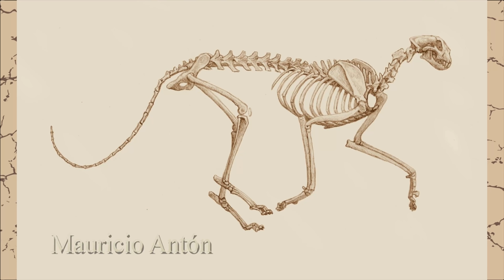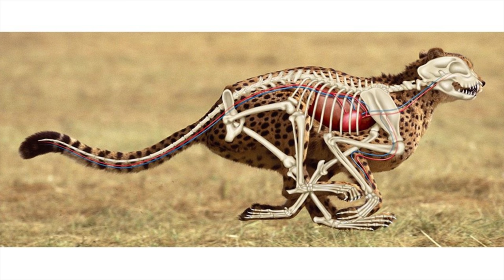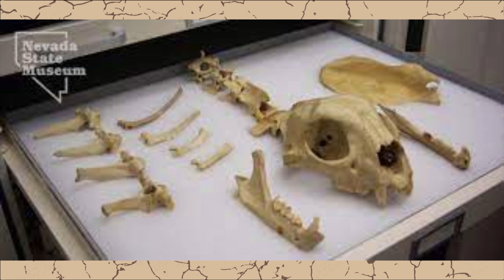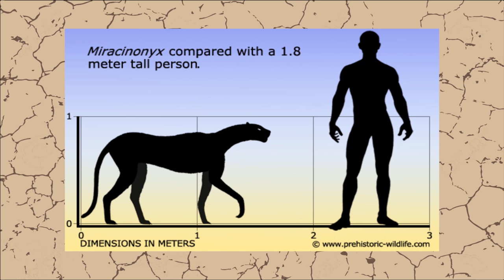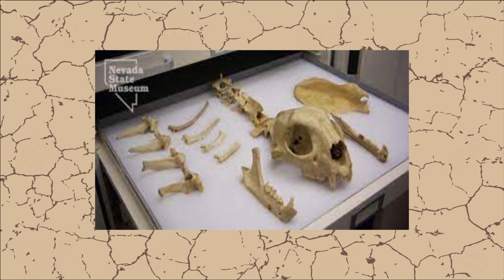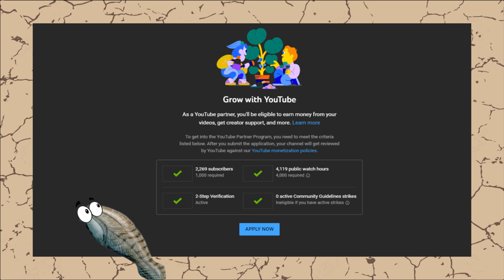What Made The Pronghorn So Fast?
0:00 Intro
1:38 The Missing Puzzle Piece
3:10 Clues from Africa
5:20 American Cheetah
7:19 Running from Ghosts
9:01 Outro

The Pronghorn is the fastest land animal in North America. It is easily able to outrun every predator on the prairie. In fact, it almost seems like overkill! The Pronghorn doesn't really need to be as fast as it is to evade the carnivores it lives along side. And for a long time the reasons why were a mystery to scientists. That is, until the discovery of unique and yet oddly familiar cat skeleton started to point to the presence of a unknown predator that may answer that question once and for all.